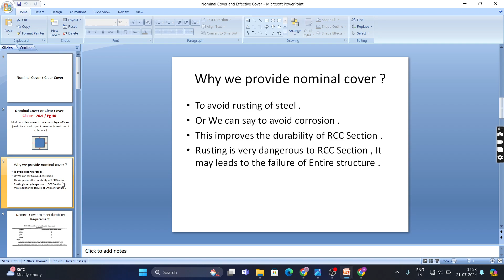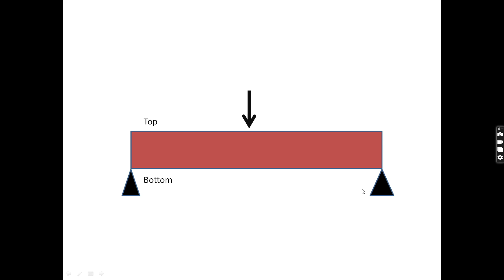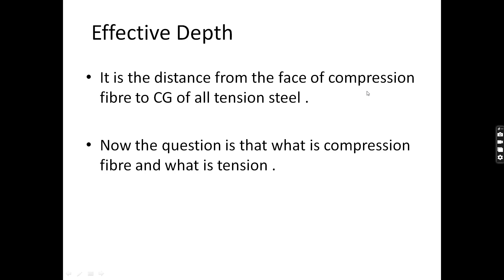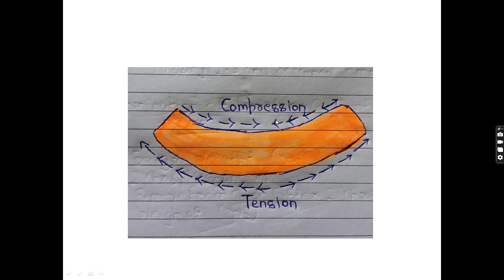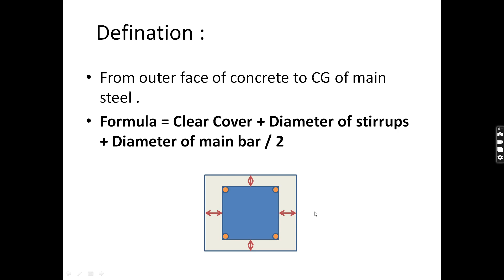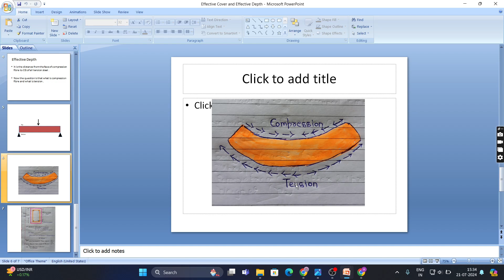Effective Cover and Effective depth calculation | Reinforced cement concrete (RCC ) Lecture-3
This video is the 3rd lecture of Reinforced cement concrete for BTECH and Diploma student .
In this following topics are discussed in detail as per IS 456 .
1 Effective cover calculation
2 Effective Depth calculation
3 Use of effective cover and effective depth
4 Numerical solved on effective cover and effective depth